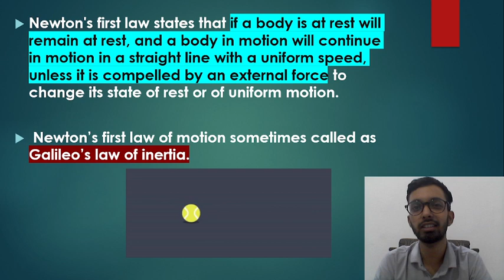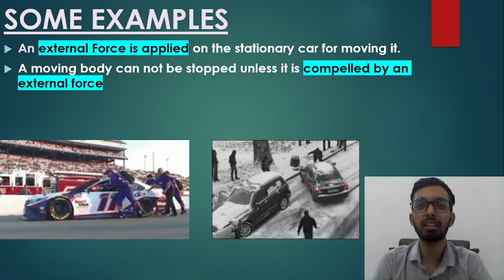Newton's First Law of Motion | Physics | Science | Class 9th Science | Vaibhav Bhardwaj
Watch this Video in which  I am going to teach you Newton's First Law of Motion for Class 9th. Here is  the Best teaching methodology with the help of  some images and videos so you can understand better.

Vidya E Tutorials
Creating Life-Long Learners